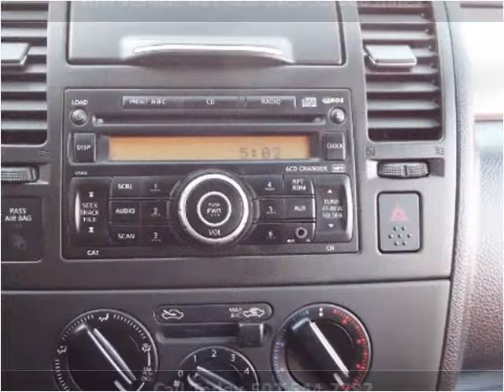2008 Nissan Versa Used Cars Louisville KY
This 2008 Nissan Versa is available from VA Quality Motors.